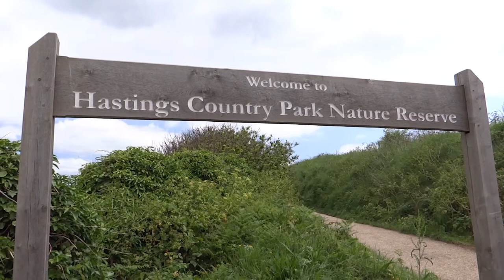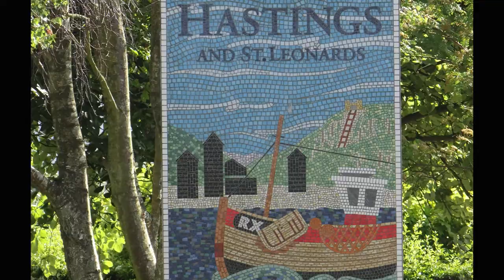227. АНГЛИЯ. Город ГАСТИНГС: Национальный парк и традиционная английская игра в шары "Боулз"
227. АНГЛИЯ. Город ГАСТИНГС: Национальный парк и традиционная английская игра в шары "Боулз"

Гастингс - город в графстве Восточный Сассекс в Великобритании. Известен с VIII века. В XI веке — незначительное местечко в Англии, южнее Лондона, у которого в 1066 г. войско Вильгельма Завоевателя разбило армию короля Гарольда II. После этого Вильгельм стал королём Англии и основателем новой династии английских королей.

Современный Гастингс - это известный приморский курорт и центр рыболовства.